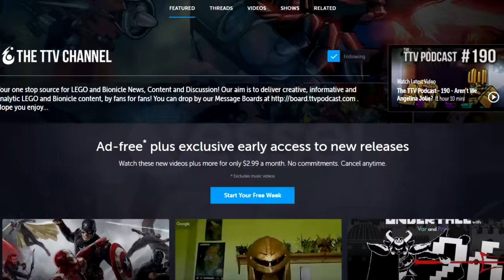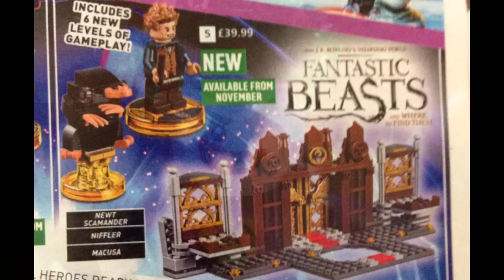Lego BrickFeed Podcast | Episode 12 | BrickHeadz and BigFigs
CAST: Kahi, Meso, Eljay, Ven, Prpl

Join the BrickFeed Crew as they discuss a plethora of interesting news stories, including SDCC exclusives, the BrickHeadz theme, and the recent Hulk set.

(04:28) - SDCC Exclusive Minifigures

(10:47) - Hulk vs. Red Hulk

(22:25) - BrickHeadz Discussion

(31:25) - Adventure Time Set

(35:12) - Fantastic Beasts Dimensions Set